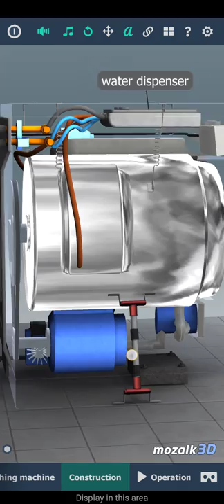How the work washing machine in 3d